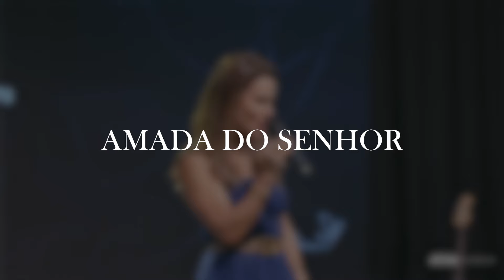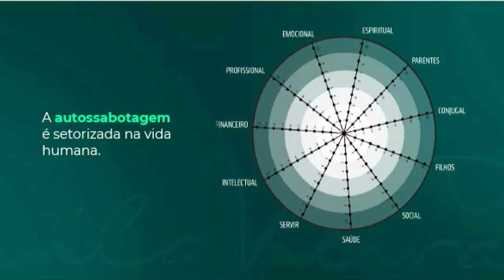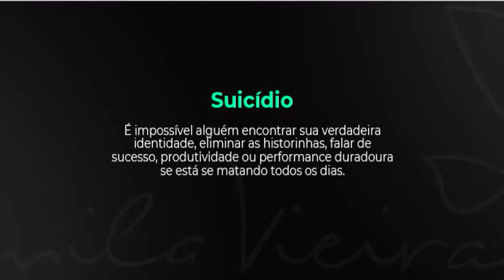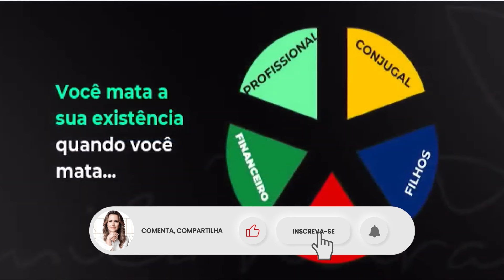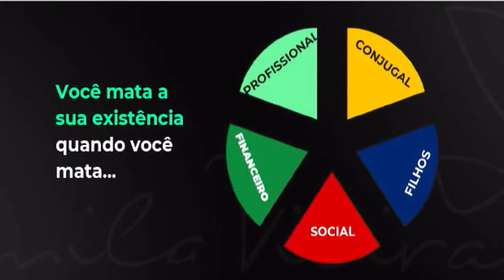Como Evitar as 11 Maneiras Mais Comuns de Se Sabotar | Camila Vieira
Alcance a prosperidade em Todas as áreas da sua vida (Método CIS)

Olá, tudo bem com você? Neste vídeo, você vai aprender os 11 comportamentos de auto-sabotagem que podem estar destruindo seus sonhos.

Clique no ícone de sino "🔔" para receber a notificação de quando os próximos vídeos forem liberados.

camilavieira#ComunidadeEVA